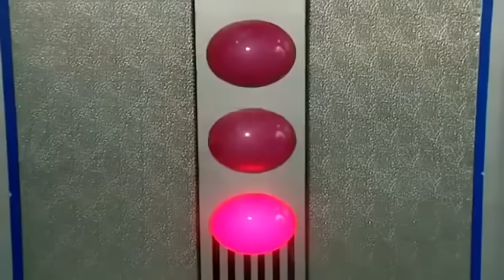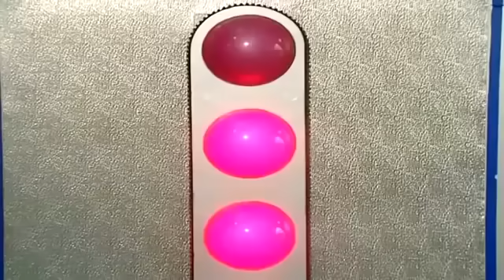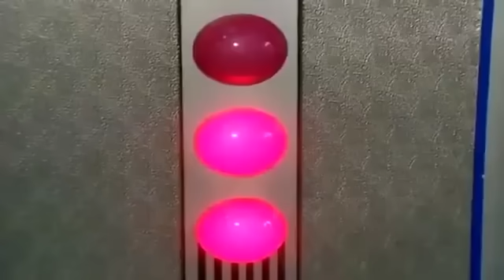Here Come The Teletubbies and Dance With The Teletubbies 2000 UK DVD